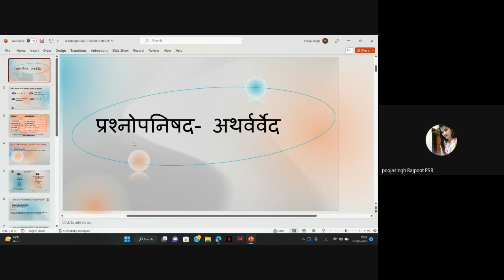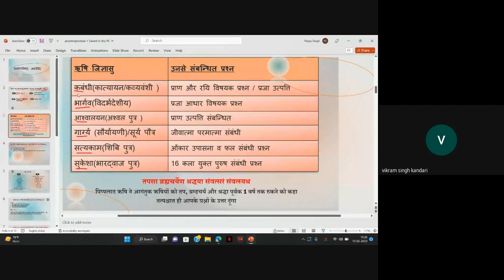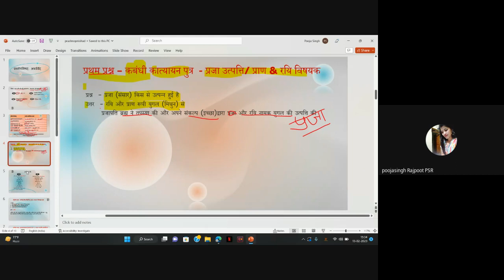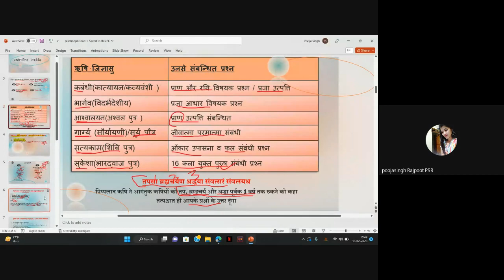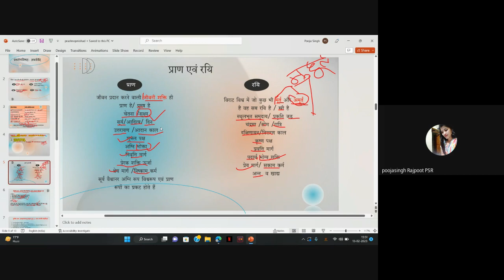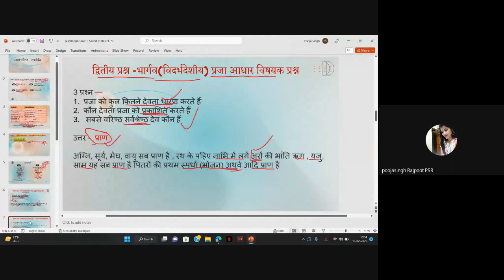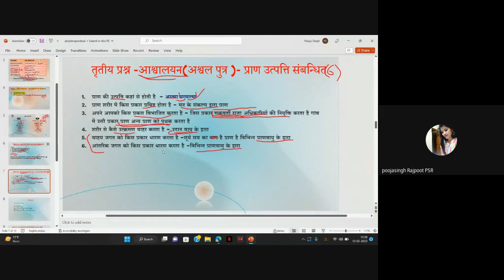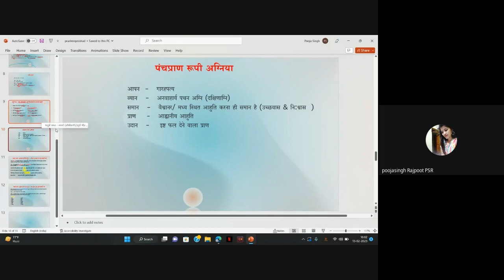Mainupanisads 13th Feb